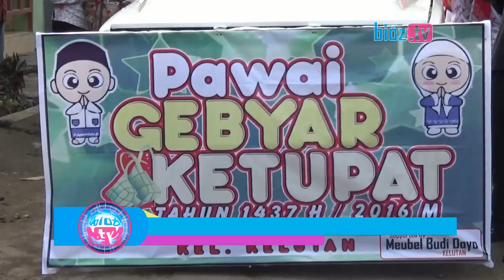Berburu "Wisata Kuliner Religi" Lebaran Ketupat Khas "Trenggaek" Jatim - bioz.tv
Berburu Wisata Kuliner Religi Lebaran Ketupat Khas Trenggaek Jatim - bioz.tv -  Ribuan warga dari berbagai polosok di kabupaten trenggalek  memadati sejumlah ruas Jl.soekarno-Hatta   kelurahan kelutan kabupaten Trenggalek, Jawa Timur, pada rabu 13 juli 2016.  Warga dari berbagai pelosok ini turut memadati kawasan kelurahan kelutan untuk menyaksikan kemeriahan Lebaran Ketupat, pada H+7 lebaran.

Meski Di Batasi, Warga Bisa Tukarkan Uang Di BI Keliling Hingga 5 Jutaan Lebih ?? - bioz tv